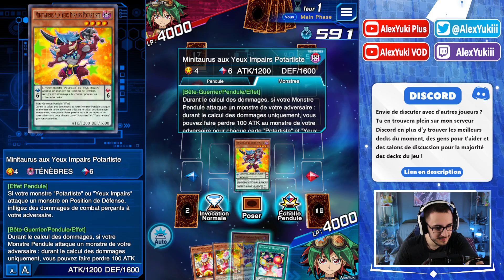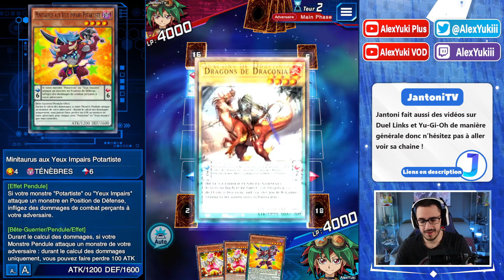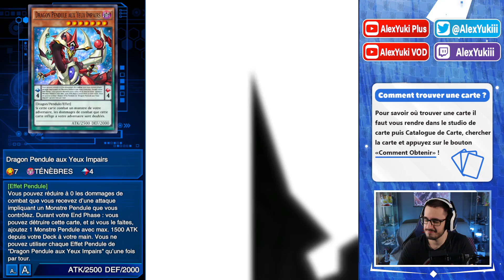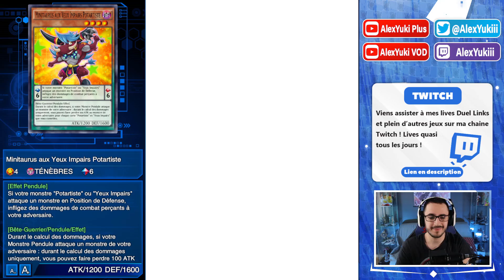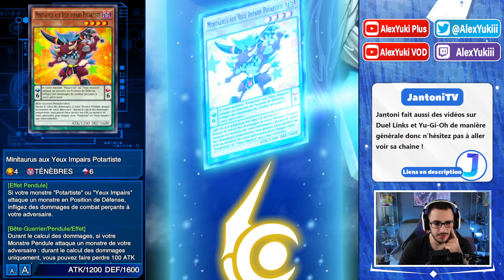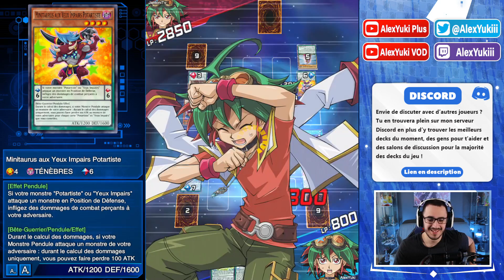Premiers DECKS PENDULES ! ft. @JantoniTv | Yu-Gi-Oh Duel Links FR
On se retrouve avec @JantoniTv  pour faire du draft sur Duel Links avec la box Pendulum Genesis!

Sur celui ci vous trouverez principalement :
- des tournois